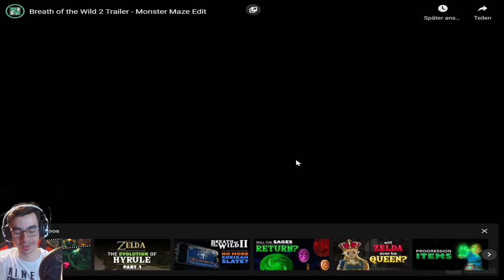Breath of the Wild 2 Trailer mit Domi